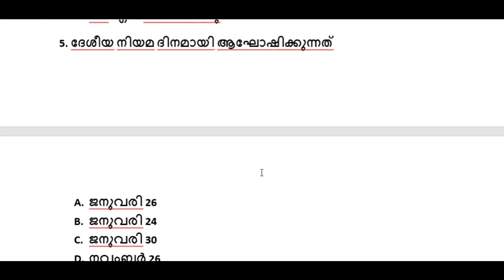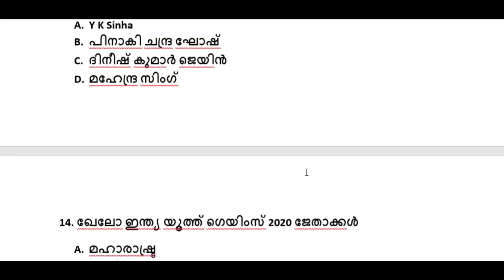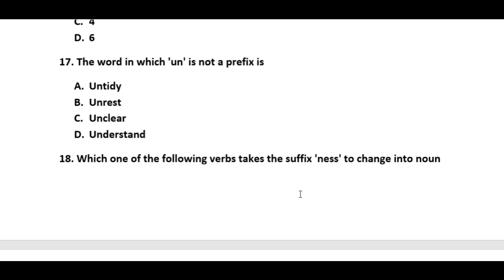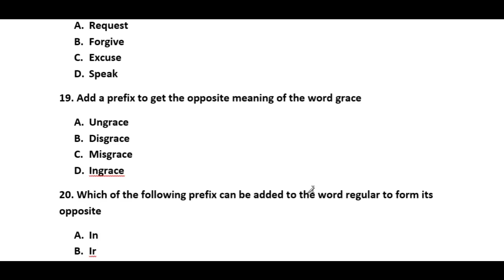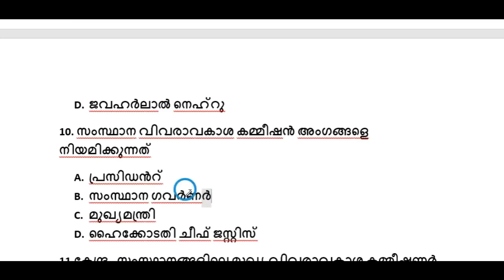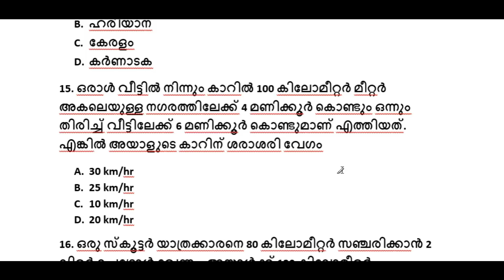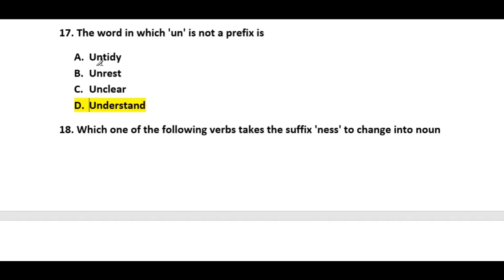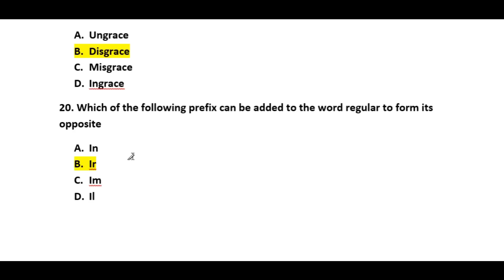DAY 13 MOCK TEST 🔥 PSC DEGREE LEVEL PRELIMINARY SYLLABUS BASED MOCK TEST | TIPS N TRICKS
ദൗത്യം: 60 Day Course for Degree Level Prelims / Secretariat Assistant Exams
Degree level prelims / Assistant/Auditor - Secretariat/Kerala PSC/AG’s Office/(Cat. 057/2021) പരീക്ഷക്കു വേണ്ടി നിങ്ങൾക്ക് 60 ദിവസം കൊണ്ട് തയ്യാറാകാം.

10th ലെവൽ പ്രിലിംസ് പരീക്ഷ കഴിഞ്ഞു... ഇനി മെയിൻസ് പരീക്ഷക്കായി തയ്യാറെടുക്കാം അതിനായി ഒരു അടിപൊളി അവസരം..

ജേതാവ് : A 100 Days Complete Batch Course for 10th Level Mains - Batch 2

10th ലെവൽ മെയിൻസ് പരീക്ഷക്കായി നിങ്ങളെ പരീക്ഷക്ക് തയ്യാറാക്കുന്ന ഒരു അടിപൊളി  100 ദിവസ ബാച്ച് കോഴ്സ് ഒരുക്കിയിരിക്കുകയാണ് നമ്മുടെ സ്വന്തം Unacademy.

Complete Course on HSA English Part 1: 90 Days
നിങ്ങൾക്കു HSA English അദ്ധ്യാപകൻ ആവണമെന്ന് ആഗ്രഹമുണ്ടെങ്കിൽ മറക്കാതെ സബ്സ്ക്രൈബ് ചെയ്യുക.

10th ലെവൽ പ്രിലിംസ്‌/LP/UP,12th ലെവൽ പ്രിലിംസ്‌, Degree level, HSA പരീക്ഷകളുടെ സിലബസ് പൂർണമായി കവർ ചെയ്യുന്ന കോഴ്സുകൾ Unacademy Plus subscription-ലൂടെ ലഭിക്കുന്നതാണ്!

ദൗത്യം: A 30 Days Course for All Degree Level Exams

Free :
Kerala Premier League : 5 days T20 Festival
കേരള PSC പരീക്ഷകൾക്ക് പരിശീലിക്കാൻ  നമ്മുടെ സ്വന്തം Unacademy ഒരുക്കിയ സൗജന്യ T-20 ടെസ്റ്റ് സീരീസ് . കേരളത്തിലെ തന്നെ മികച്ച അദ്ധ്യാപകർ നയിക്കുന്ന ഈ ടെസ്റ്റ് സീരിസിൽ ഇന്ന് തന്നെ എൻറോൾ ചെയ്യൂ, അറിവിനൊപ്പം സമ്മാനങ്ങളും കൈക്കലാക്കൂ.

Douthyam: Free Championship Test for Degree level Prelims ( with Prizes)
നിങ്ങൾ Degree ലെവൽ പ്രിലിംസ്‌ പരീക്ഷയ്ക്ക് വേണ്ടി പരശീലനത്തിലാണോ ? നിങ്ങളുടെ വിജയത്തിലേക്കുള്ള   വിലയിരുത്താൻ ഇതാ Unacademy Douthyam: Free Championship Test for Degree level Prelims നടുത്തുന്നു...

ദൗത്യം  T20 Series
Degree ലെവൽ പ്രിലിംസ്‌നു തയ്യാറെടുക്കുന്നവർക്ക് ഒരു ഉഗ്രൻ പ്രാക്ടീസ് സീരീസ് .
നമ്മുടെ സ്വന്തം Unacademy ഒരുക്കിയ സൗജന്യ T-20 ടെസ്റ്റ് സീരീസ് . കേരളത്തിലെ തന്നെ മികച്ച അദ്ധ്യാപകർ നയിക്കുന്ന ഈ ടെസ്റ്റ് സീരിസിൽ ഇന്ന് തന്നെ എൻറോൾ ചെയ്യൂ, അറിവിനൊപ്പം സമ്മാനങ്ങളും കൈക്കലാക്കൂ.

Unacademy Plus subscription benefits:
1. Learn from your favourite teachers
2. Dedicated DOUBT sessions
3. One Subscription, Unlimited Access
4. Real-time interaction with Teachers
5. You can ask doubts in the live class
6. Download the videos & watch offline

TIPSNTRICKS എന്ന റഫറൽ കോഡ് ഉപയോഗിച്ചുകൊണ്ട് Unacademy Subscription-ൽ 10% ഡിസ്‌കൗണ്ട് കരസ്ഥമാക്കു!